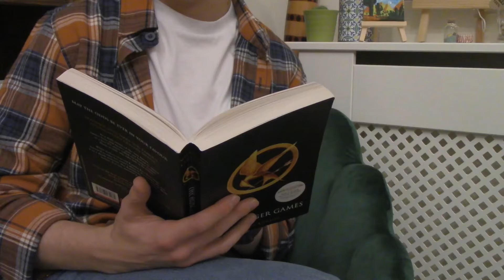Take a Breath | Short film by Ben Donaghy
A little chill moment for on this fine day. It’s just a story of a guy coming home from a long day and unwinding to life’s simple things. Hope ur having a good day and that you enjoy this video
Song: Chinatown
Composer: Justin Hurwitz
Production: La La Land